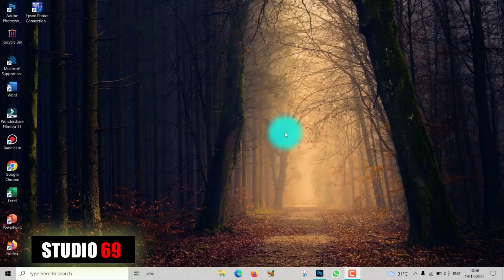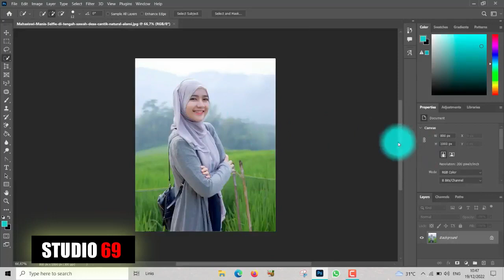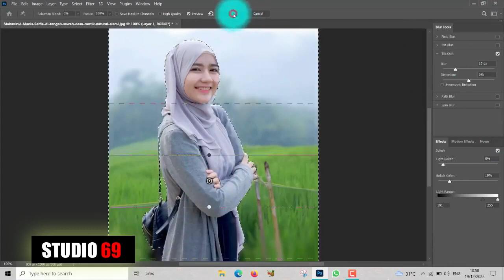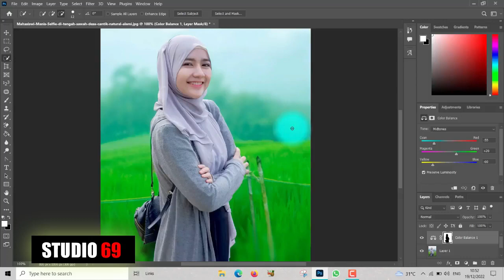Cara Buat Background Foto menjadi Blur dan Bokeh di Photoshop | Belajar Adobe Photoshop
HOPE THIS CHANNEL IS USEFUL
To support this Education Channel, don't forget to help support it, friends... by:
- COMMENTS
- Turn on the bell to get notifications of all the latest videos uploaded.

Thank you, Thank you, Thanks a lot.

Success and health always to you/all your friends.
WARM GREETINGS 🙃🤗🙏

semoga diberikan kesehatan jasmani dan rohani, dilancarkan rejekinya, amin...